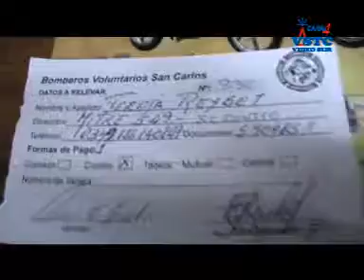Sorteo de "El Bingo de Todos"